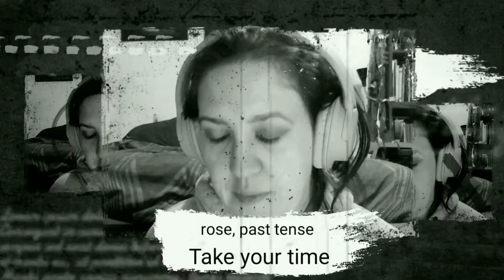November 15, 2021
Hammock day, really slow until it wasn't, and D&D.